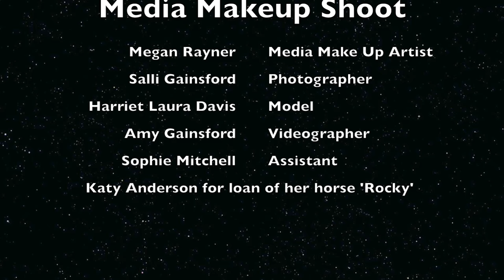Media Makeup Photography Shoot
Media Makeup Photography Shoot With Megan Rayner & Salli Gainsford